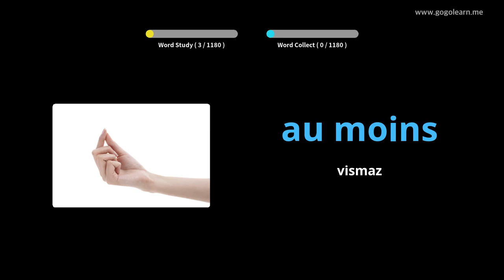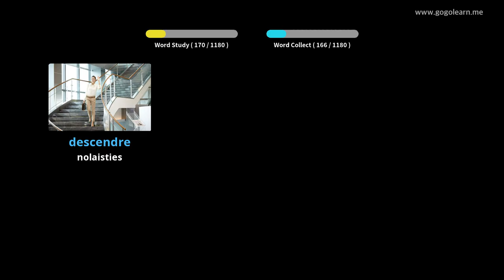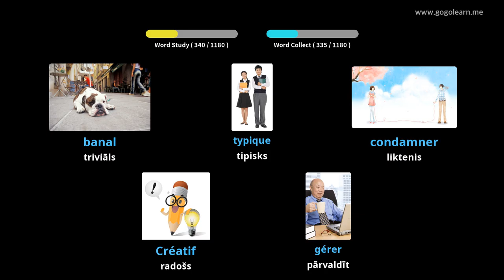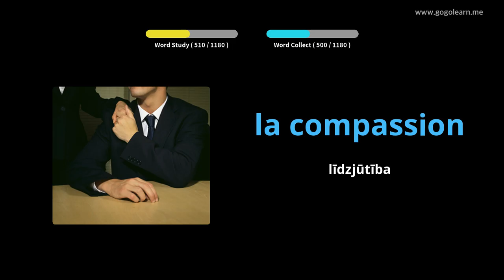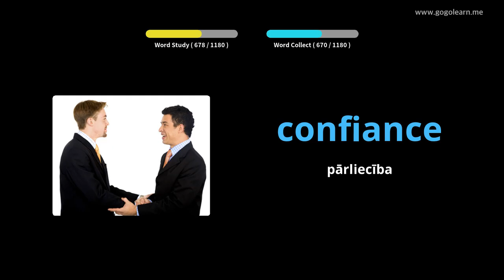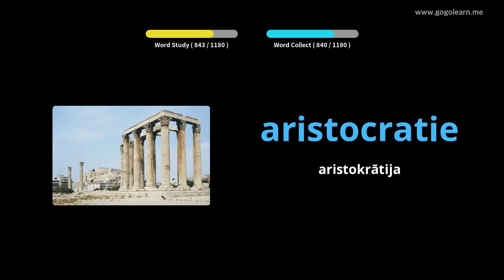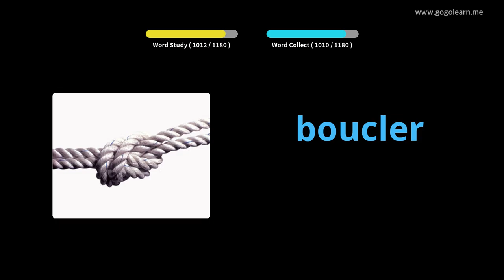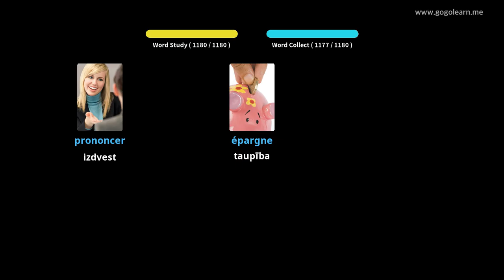Franču valodas vārdnīcas students |Golearn